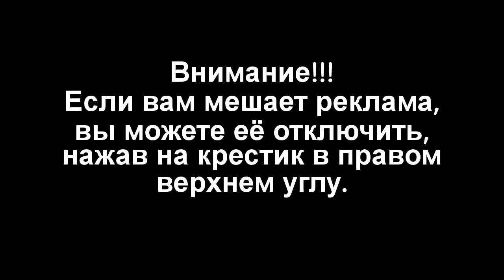Очень странное явление1